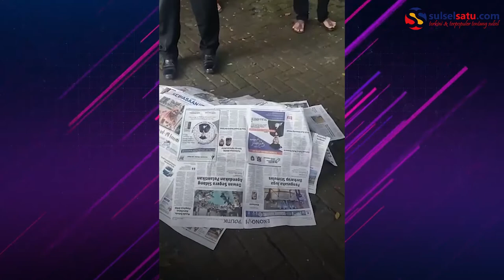Kecelakaan di Flyover Makassar, Pengendara Motor Tewas di Tempat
Kecelakaan di depan Pos Polantas, Jl.AP Pettarani, Flyover Makassar, Rabu (27/1/2021).

Berdasarkan informasi, kecelakaan itu melibatkan pengendara motor dengan mobil tronton.

Mobil tronton tesebut diduga mengalami rem blong sehingga menabrak Pengendara motor.

Akibat kecelakaan tersebut Pengendara motor tewas di tempat kejadian perkara (TKP).

Video terkini dan terbaru..